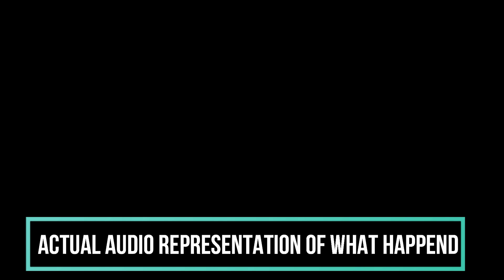This is How You 1v3 in Apex Arenas as a Regular Player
This is how you can 1v3 in Apex whether Is Arenas even if you're just a regular player.
Watch how I clutch a 1v3, how we turn the game around, and how I may or may not have got our lifeline smoked :3

If I can do a 1v3 like this, so can you! Regular Players Assemble!  :)